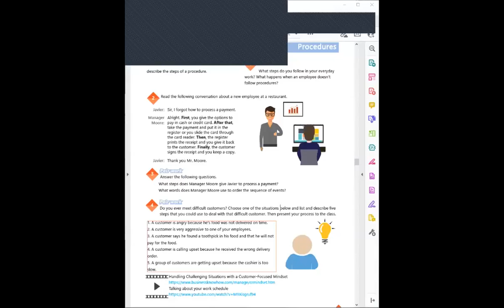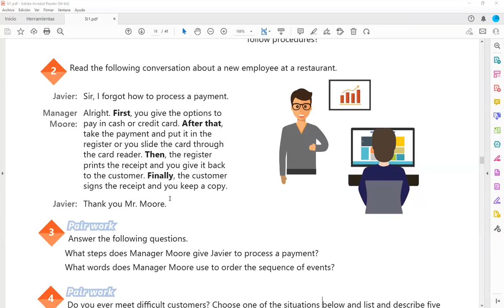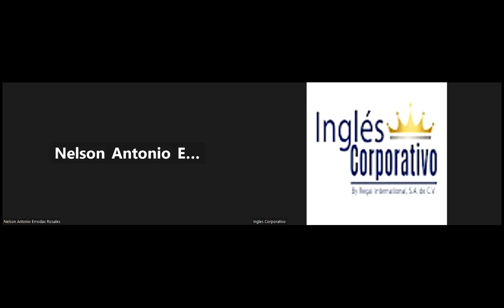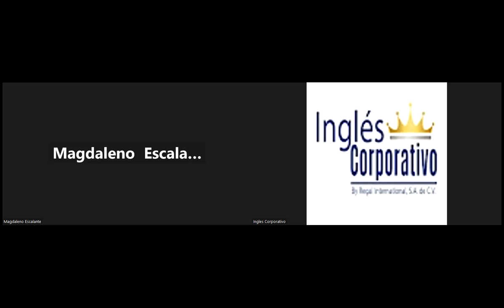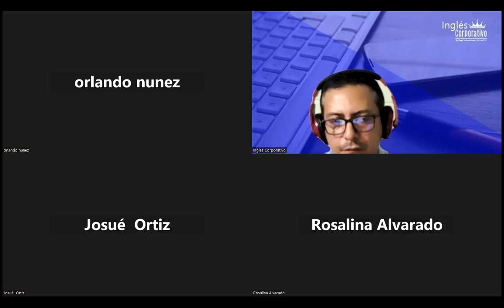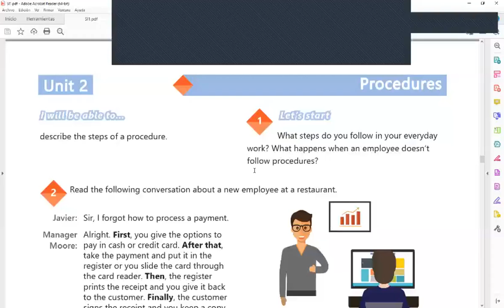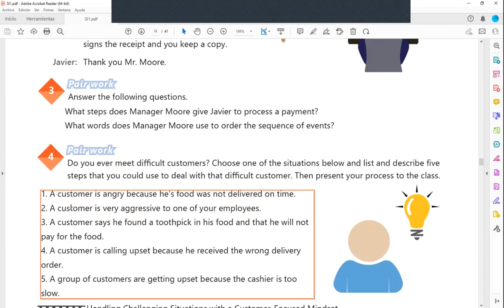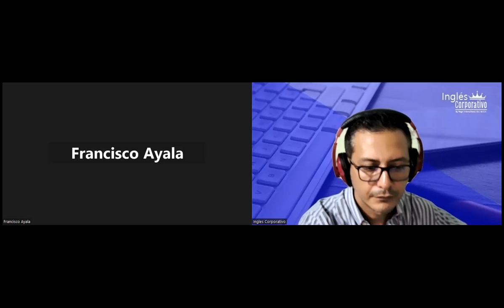Inglés Corporativo-11-11-2022-HOW TO USE ADVERBS AND TRANSITION EXPRESSSIONS